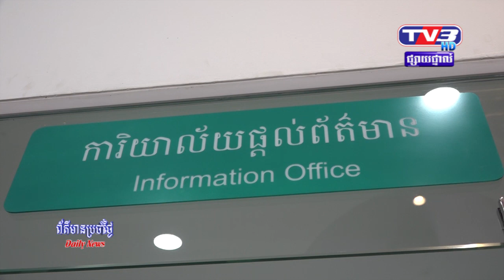Inauguration Ceremony of Aii & AIS Phsar Thmey Campus TV3 | Dr. Mengly J. Quach | 20190508